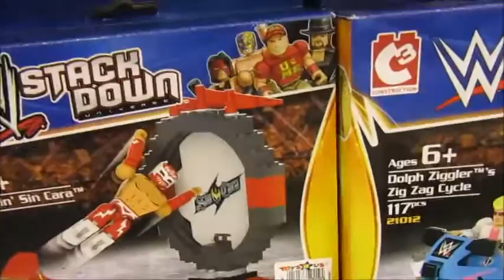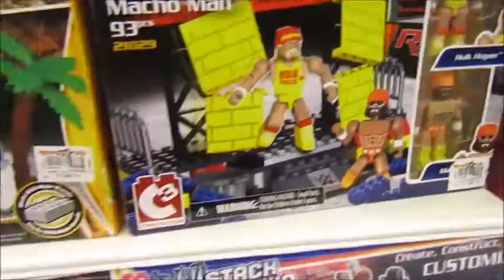TOY HUNT TIME!! | U.P. TOWN CENTER PHILIPPINES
i dont have any social media exept for wrestling,comics,tubers amino
SEE YA!!